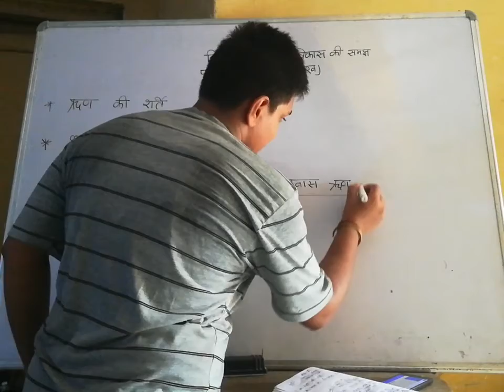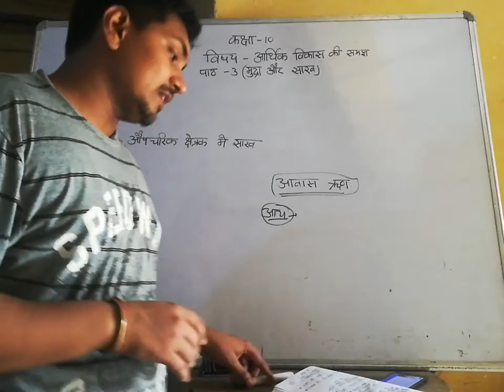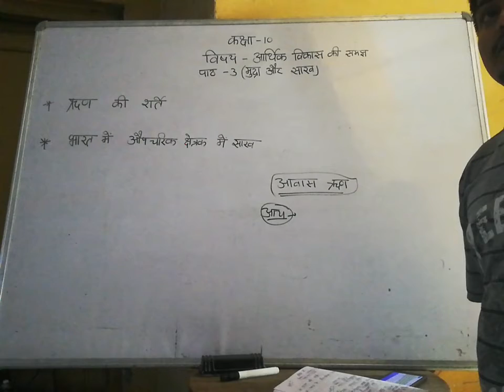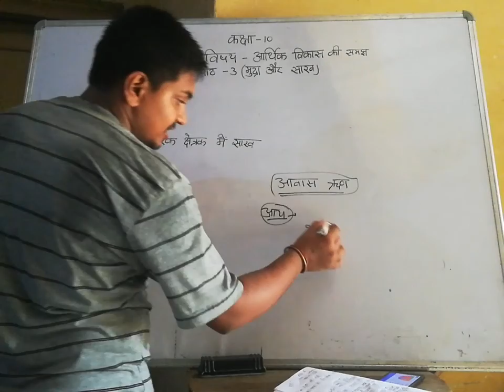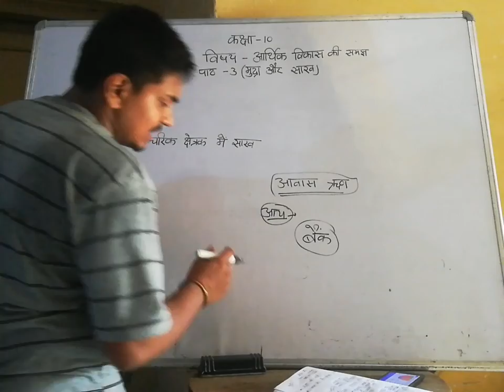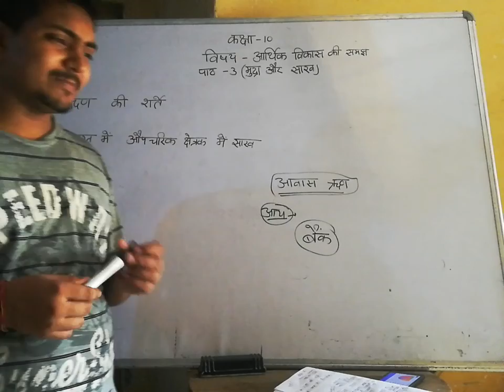VID class 10 SST economics ch 3